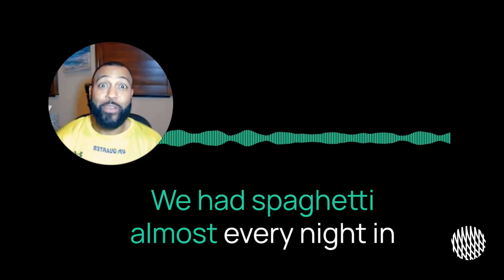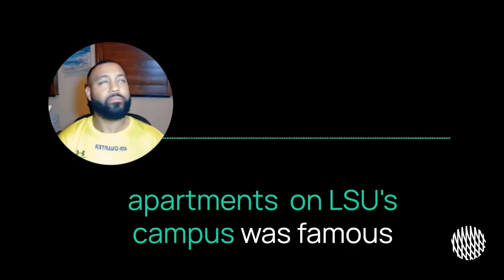Meet Michael Clayton on Playaz4Playaz as he shares how his love for cooking began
Michael Clayton shares how his love for cooking began

Join our growing community of superfans, get never before access to your favorite athletes, and enjoy one-on-one interactions! Exclusively on Playaz4Playaz.